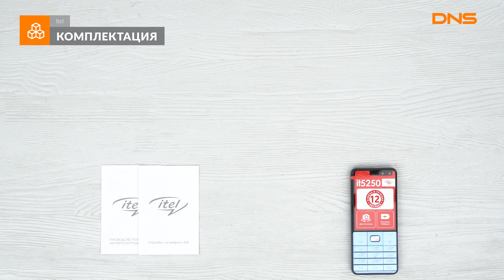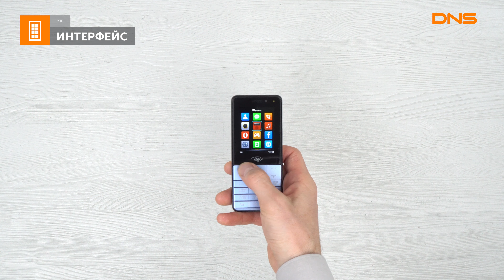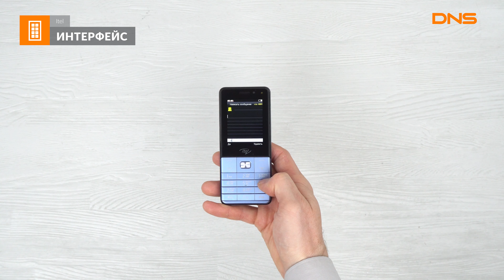Распаковка телефона Itel it5250 / Unboxing Itel it5250